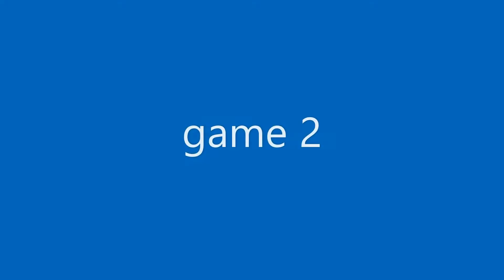dragon slayer kalye 2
can belived we won